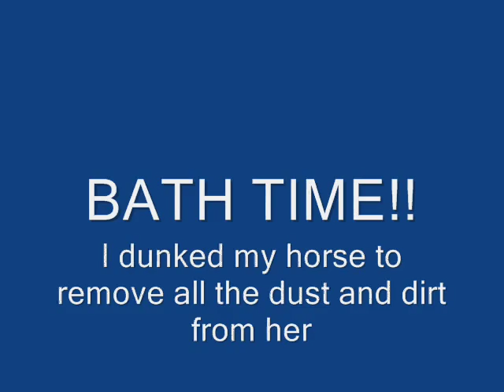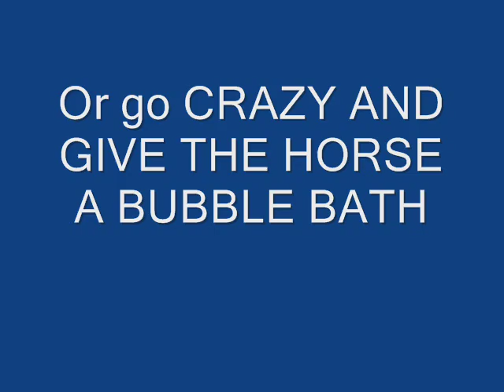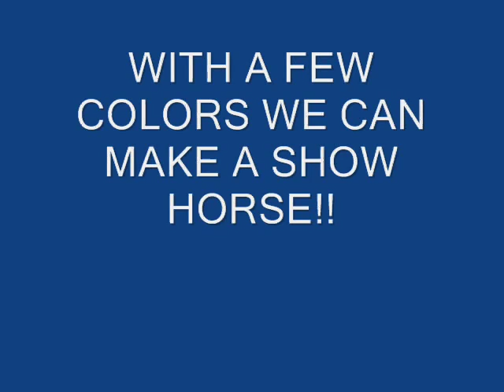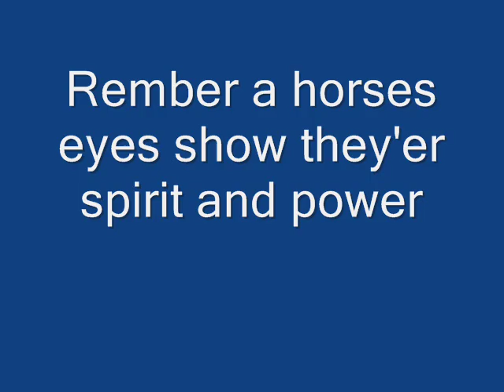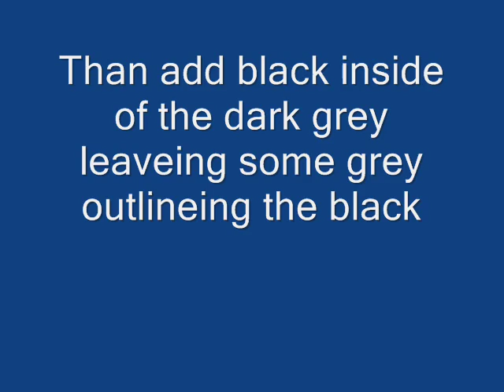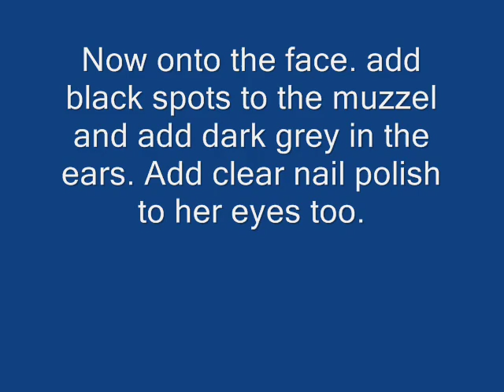How to make a custom breyer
It took me 2 days to paint this breyer,take pictures,and make this video so i hope you guys enjoy it!! Ms.wonderland was painted with arcrylic paint if you have any questions just message me!